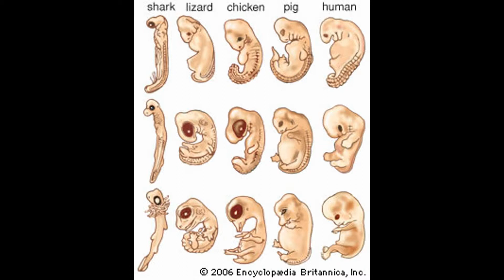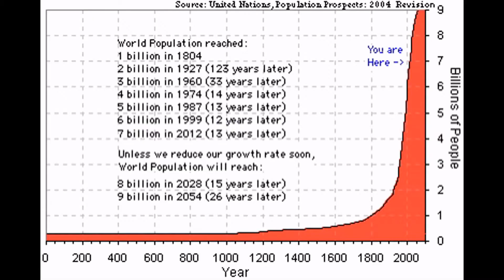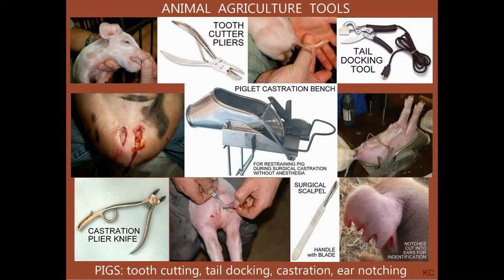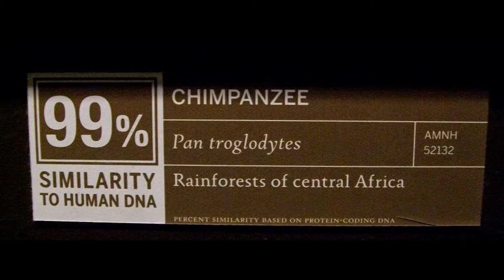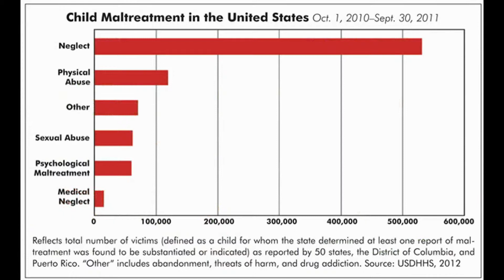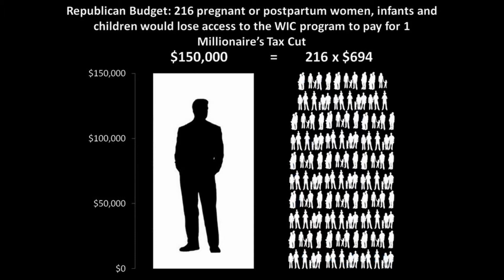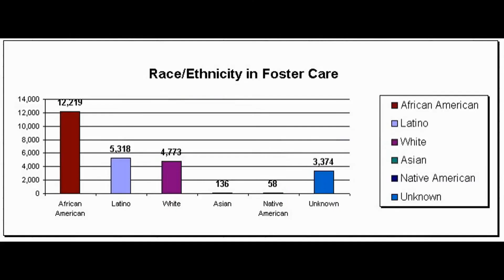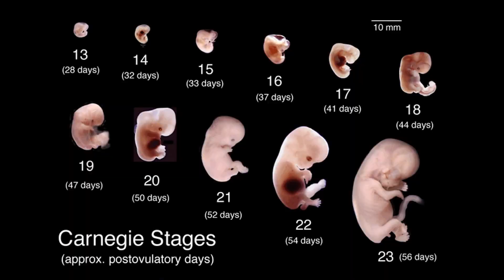Pro-birthers HATE BORN Humans Children No Welfare Animals (Westboro Baptist Church Ted Cruz Abort PP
READ PP saves us BILLIONS in Taxes mostly via PREVENTION CARE! GOD is pro-choice, its called a MISCARRIAGE! Many MORE IMPORTANT things to worry about like World Hunger, ISIS, War, Immigration, Refugees, Economy, Poverty, unmet human needs of millions suffering slowly to death, human over-population (quality over quantity of life), environment, endangered species...abortion is much cheaper than welfare and poverty. They are ANTI dying with dignity too, just want ppl to suffer. Lets take care of those we have first before worrying about the fetus.

They just want others to be born to suffer, they are AGAINST - "dying with dignity" for those who are terminally ill, gay marriage, gays adopting despite the need for homes, equal rights and pay for women, against universal health care (but can have public schools?), often hate immigration of refugees, against wic-welfare benefits for most of which children often benefit the most, against prevention via subsidized birth control, against teaching sex ed for abstinence, trying to control others via religion but cry religious freedom. God is pro-choice, its called Miscarriage. They are against the day-after-pill because its at conception. More pressing things to worry about like all the real SUFFERING people in the world for many millions. I served in the Peace Corps, volunteer at food banks, homeless shelters, boys and girls clubs and such weekly rather than pray, to actually help them.

CUT it out of my body and you care for it then lol. If you get a tape worm don't kill it either :). If you don't help them or the kids after birth who will go hungry or suffer then your opinion doesn't count.

PP saves us billions in welfare (conservatives who want smaller gov't to leave us alone) mostly via preventative care, sex ed and accessible and affordable bc.